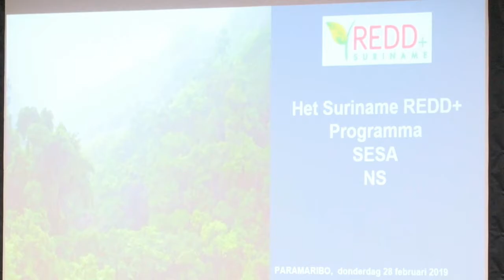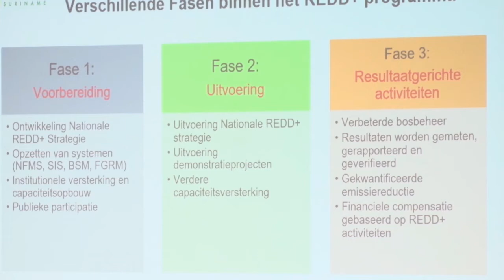28 02 2019 NIMOS valideerd Final Concept Nationale Redd+ Strategie